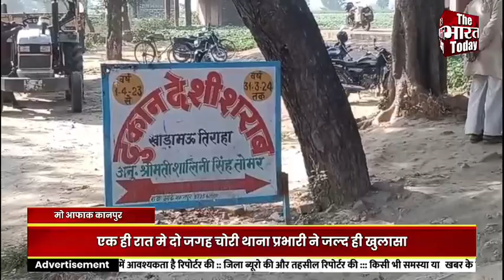Kanpur एक ही रात मे दो जगह चोरी थाना प्रभारी ने जल्द ही खुलासा करने की कही बात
एक ही रात मे दो जगह चोरी थाना प्रभारी ने जल्द ही खुलासा करने की कही बात#upnews